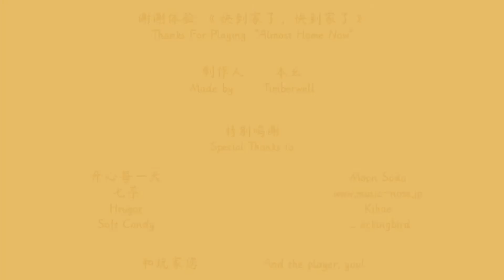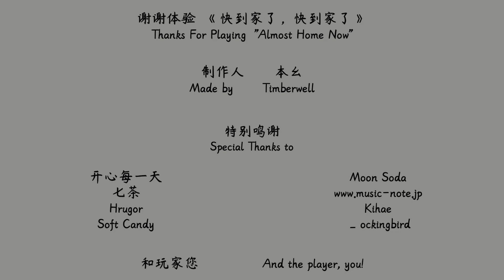Almost Home Now | DEMON STALKER IN THE NIGHT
Bonus video! Indie horror time! This one's short but has a few nifty little elements that I liked.